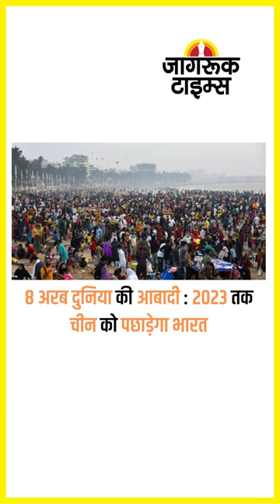JAGRUK TV : SUPER FAST NEWS 15.11.2022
सरदारशहर उप चुनाव : आज या कल प्रत्याशियों का ऐलान संभव

रेप और गैंगरेप की दो वारदातों से दहला दौसा, पुलिस में हड़कंप

इंडोने​शिया : बाली जी 20 में नरेन्द्र मोदी ने उठाए वै​श्विक मसले

क्लाइमेट चेंज, कोविड और यूक्रेन जंग ने दुनिया में मचाई तबाही

जी 20 : मंच पर भारत की धमक, मोदी से मिलने पहुंचे बाइडेन

पंजाब : मूसेवाला के माता-पिता का देश छोड़ने का अल्टीमेटम

8 अरब दुनिया की आबादी : 2023 तक चीन को पछाड़ेगा भारत

घरेलू बाजार मजबूत : सेंसेक्स 125 अंक चढ़ा, निफ्टी 18347 पर

भारत के खिलाफ टी20-वनडे सीरीज : न्यूजीलैंड की टीम घोषित

प्रधानमंत्री किसान सम्मान निधि ले रहे सात लाख किसान अपात्र

मौसम : दक्षिण भारत में बारिश, उत्तर में बर्फबारी से बढ़ी ठंड